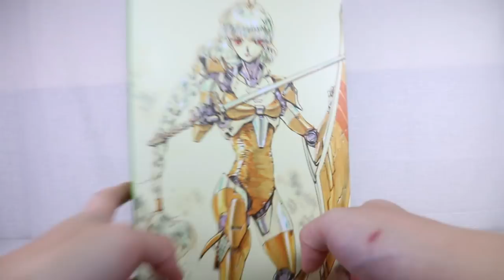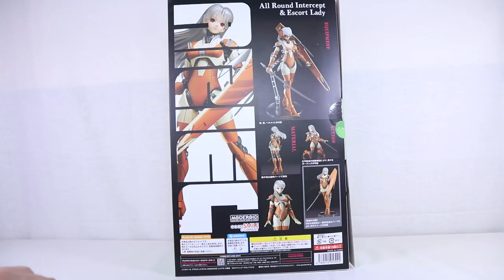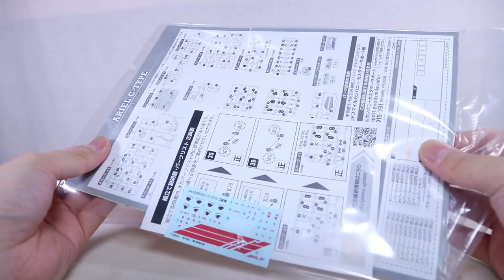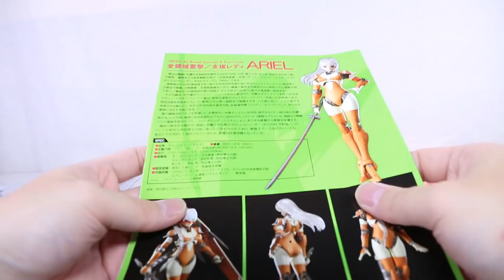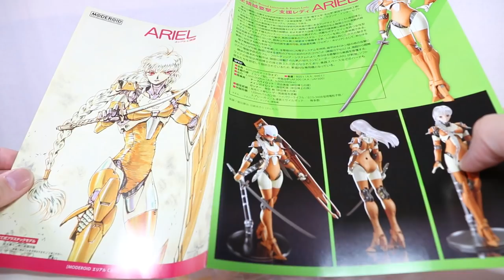『おもちゃの国アリス』 #1698 「MODEROID エリアルC装備の紹介(組立編)」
笹本祐一氏の原作のSF小説『ARIEL』に登場したメインメカである
「MODEROID エリアルC装備」を全2回で紹介します。

1回目の今回は組立全般を紹介します。

まず、頭部の組立ですが、後ろ髪が長いものと三つ編み、メットタイプの物があり、
表情パーツが目の部分が印刷されたものとクリアパーツを組み込む物があるので
好みで組み付ける必要があります。
後ろ髪が長いものと三つ編みの物は同じ表情パーツを使用し、
メットタイプは専用の物となっています。
髪の毛パーツは半透明の物となっているので見た目はとてもきれいですが、
先端が尖っているので怪我に注意と、切り離し時に破損させないように注意が必要となります。

メットなしの頭部は少ないパーツで簡単に組むことが出来ますが、三つ編み状態の髪の毛パーツは
メットタイプと共用となっているので軸の接着は厳禁となります。
メットタイプは後頭部を組んだ後に前面部分を組み、前面部分の内部にゴーグルなどを取り付けた
表情パーツを取り付けたものを組みつけた後に再度のパーツを取り付けて装飾します。
両サイドに小さいパーツがあるので組み違いや紛失しないように注意が必要となります。
全体的にグラつきが多く、外れやすく感じたので接着した方が安定して動かすことが出来ます。

次にボディですが、首ジョイントと腹部のジョイントがとても似た形状となっているので
組み違いが無いように説明書の手順通りに組む必要があります。
首は組んでおいたジョイントを抑えるように両サイドのパーツを取り付け、前面にパーツを取り付けることで完成しますが、
若干グラつくので接着した方がグらつきを抑えることが出来ます。
組み終えた首パーツをボディの基部に取り付け、胸部前面に用意したパーツを組みつけ、組んだ肩アーマーを上部に配置し、
腕を取り付けるジョイントと装飾用のパーツを配置したら背面で抑えます。
腕を取り付けるジョイントと装飾用のパーツは背面のパーツでは固定出来ないので別パーツでしっかりと抑えます。
両サイドに小さいパーツを取り付け、胸パーツを取り付けることで胸部が完成します。

腹部は背面パーツ内部に脚部を取り付けるジョイントを内部に取り付け、前面パーツを取り付けた後に
ジョイントを上部に、腹部にパネルとを取り付けることで完成するので、組み終えた胸部と組み合わせることで
ボディが完成します。

脚部は股関節パーツを組み、覆うように外装を取り付け、腿パーツに取り付けますが、
接続部分がしっかりと固定されずグラつき、可動に支障が出てしまうので予め接着しておいた方が良いです。
脛パーツは前後のパーツを組み合わせたものに脹脛となるパーツを両サイドから取り付けることで完成します。
脛パーツや脹脛の部分は左右で形状が異なっているので組み間違いが無いように注意が必要となります。
足首は基部となるパーツに爪先や踵のパーツを組みつけていくことで簡単に組むことが出来ますが、
つま先部分の小さなパーツがとても外れやすいので接着しておいた方が良いです。
膝関節を組み、完成した腿と脛パーツを連結し、足首を取り付けることで脚部が完成します。

腕は肩ジョイントを組み、二の腕パーツを取り付け、前腕と二の腕を繋ぐための肘関節を組みつけ、
手首ジョイントを介して手首を取り付けることで腕が完成します。
特に苦労する部分はありませんが、手首ジョイントが小さいので紛失しないように注意が必要となります。

最後に武装ですが、剣は切り離すだけで完成し、盾は内側に装飾を行い、
前腕と手首に取り付けるサポートパーツやグリップを取り付けることで完成します。

完成した頭部、ボディ、両腕、両足を組みつけることでエリアルC装備が完成しますが、
全体のバランスや小さい足首では自立が困難なので付属の台座を利用して立たせる必要があります。

組立の難易度自体はあまり高くなく、一部のパーツは塗装済みということで簡単に組むことが出来ますが、
小さいパーツや左右の判別がしにくいもの、しっかりと固定されずグラつく場所など
保持が気になる部分が多々あったので動かす前に気になる部分は接着しておいた方が良いと感じましたが
新しい感じがするキットなので楽しんで組むことが出来ました。

次回は可動範囲や武器の取付などのギミックを紹介します。

『ねんどろいど』
『figma』
『艦これ』